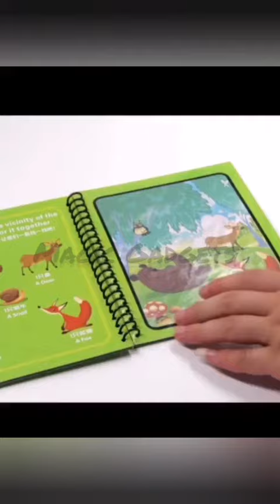New Gadgets Smart Appliances/Kitchen Tools/Versatile Utensils For Every home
Magic Gadgets 😍Smart Appliances/Home utility products, Kitchen accessories, Kitchen Tools Utensils for Every Day Uses /Home/Versatile Utensils 🏡🙏🙏

China Makeup, Beauty, Skincare, Smart Utilities,technology, kitchen items, satisfying, smart items, haul, products, useful, modern home items, future products, future technologies, creative products, creative items, creative ideas for reaching another level.

Window tint film for glass👇👇

Reusable ice cubes👇👇👇

Shoe scrub brush 👇👇👇

Small food grinder 👇👇👇👇

Reusable zip lock vacuum bags👇👇

Paper binder clips 👇👇👇

5 in 1 lipstick 👇👇

Sleek threading system /kit👇👇

Facial Steamer /Vaporizer 👇👇

Flameless candles led👇👇

Finishing Nozzle

Smart camera

Juicer Citrus

Mini Electric Saw

Bedside hanging storage

Shopping Basket

Pencil restore magic

Cigarette lighter

Portable lighter

Washing machine side rack

Drain cleaning Sticks

Waterproof phone box

Garden pipe

Oil lighter

Glasses case

Glass tray

Multi angle tablet stand

Amazonsaleoffer
1.Amazon Utilities
2.Amazon Great independence sale
3.Amazon latest kitchen items
4.magic gadgets on flipkart,
5.magic gadgets unboxing,
6.magic gadgets in hindi,
7.magic gadgets in amazon,
8.magic gadgets on amazon,
9.cool magic gadgets,
10.magic gadgets in flipkart,
11.new magic gadgets,
12.top 10 magic gadgets
13.new gadgets on amazon 2021,
14.new gadgets on amazon under 500,
15.new gadgets on amazon india,
16.new gadgets on amazon under 100,
17.new gadgets on amazon in tamil,
18.new gadgets on amazon under 1000,
19.best new gadgets on amazon,
20.cool new gadgets on amazon,
22.new cool gadgets on amazon,
23.new cheap gadgets on amazon,
24.new car gadgets on amazon,
25.new cool gadgets on amazon 2021,
26.new gadgets on amazon in india under 500,
27.new gadgets 2021 on amazon india,
28.new kitchen gadgets on amazon,
29.8 latest new gadgets on amazon,
30.all new gadgets on amazon,
31.new smart gadgets on amazon,
32.new gadgets on amazon tamil,
33.new tech gadgets on amazon,
34.top new gadgets on amazon,
35.5 new gadgets on amazon